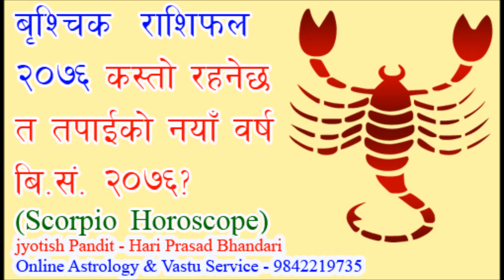Brishchik Rashifal 2076/ बृश्चिक राशिफल २०७६/ Scorpio Horoscope 2019/20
brishchikRashifal2076 बृश्चिकराशिफल२०७६ jyotishhari Education/ career/ finance/ love/ relationship/ lucky number/ lucky colour/ lucky direction / finance & remedies. by- Jyotish Pandit - Hari Prasad Bhandari- 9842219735.